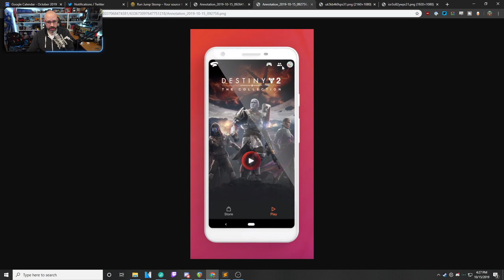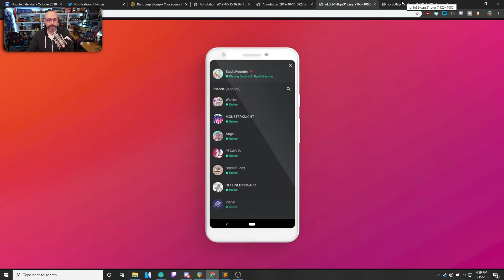We Finally have a Google Stadia Launch Date, and a look at the UI!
The launch date for Google Stadia is November 19th!  12pm US Eastern.  And we get a look at the UI!

IMPORTANT LINKS

We're also partnered with StadiaTalks.com
You can find more information about them below
Stadiatalks is a community related to Google Stadia. Gamers, Streamers and Developers can join to discuss games, news and help people who have problems. It’s the most used community for Stadia so far and has more than thousand visits each day. See us at: